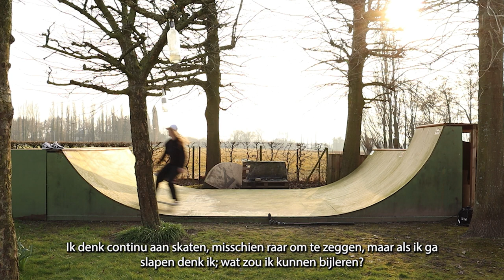LORE BRUGGEMAN - Korte Docu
Jaarwerk Non-Fictie voor eerstejaarsopleiding Film, Tv en Video aan Narafi Luca School of Arts.

Special thanks to Lore! :)